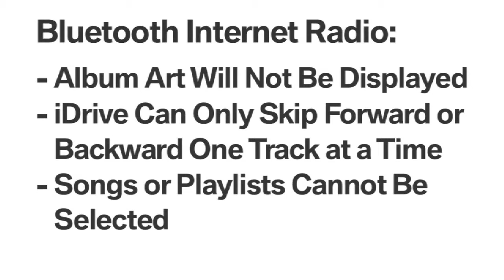BMW 750i Bluetooth Internet Radio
In this video, learn about the features and limitations of the BMW Bluetooth function.